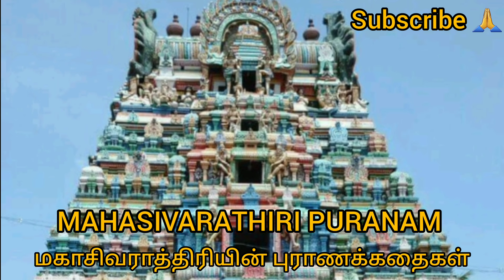மகாசிவராத்ரி | உண்மை கதைகள் | தெய்வீகம்| MAHASIVARATHRI | PURANAM | ஆலயம் செல்வோம் நாம்